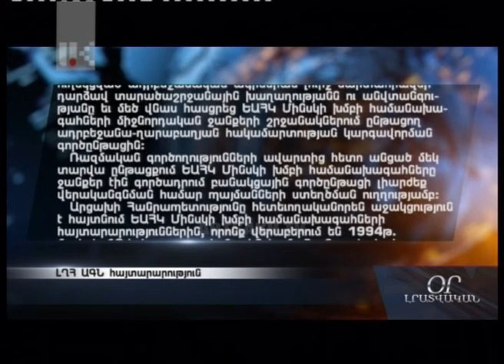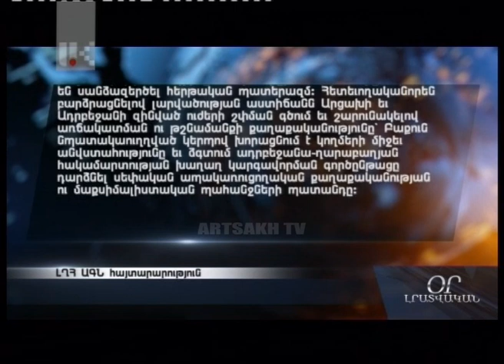ՕՐ ԼՐԱՏՎԱԿԱՆ ԾՐԱԳՐԻ ՀԻՄՆԱԿԱՆ ԹՈՂԱՐԿՈՒՄ 05.04.2017 | 20 00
Artsakh Public Tv | ՕՐ ԼՐԱՏՎԱԿԱՆ ԾՐԱԳՐԻ ՀԻՄՆԱԿԱՆ ԹՈՂԱՐԿՈՒՄ 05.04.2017 | 20 00